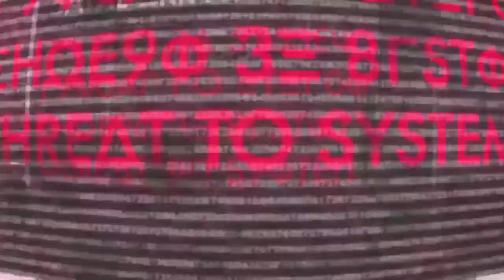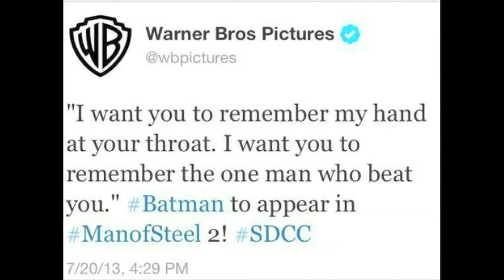Criticologos @ San Diego International Comic Con 2013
FOX:
Futurama, Family Guy, The Simpsons
The Following - Kevin Bacon, Kevin Williamson

Disney:
Harrison Fords/Star Wars
Phineas and Ferb, The Avengers, Star Wars.

Marvel:
Loki (Tom Hiddleston), Joss Whedon - The Avengers: Age of Ultron, Justice League 2017, The Flash 2015.

Zack Snyder - The Dark Knight Returns on Man of Steel 2 (Batman vs. Superman)